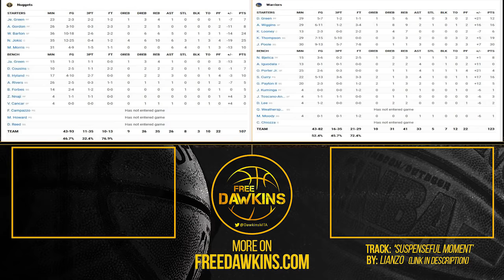Golden State Warriors vs Denver Nuggets Full Game Highlights | 2022 WCR1 Game 1 | FreeDawkins